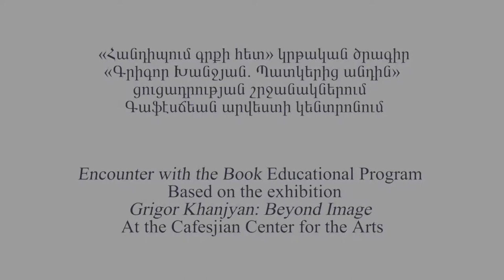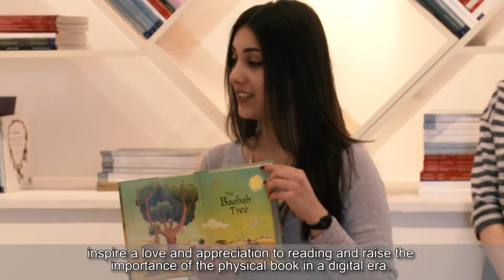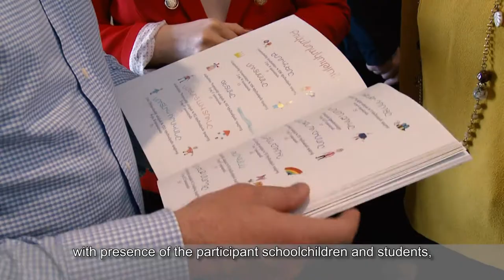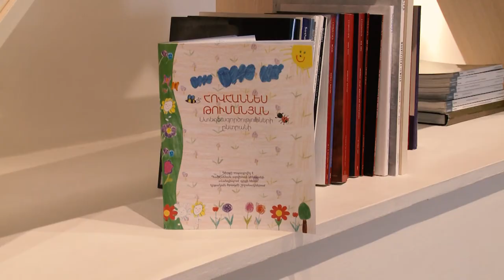Educational Program Encounter with the Book at the Cafesjian Center for the Arts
In December 2016 CCA launched an educational program, "Encounter with the Book", based on the exhibition "Grigor Khanjyan: Beyond Image".
The program was realized in two phases: creative workshops and book publication.
During workshops participants were introduced to Grigor Khanjyan’s heritage in book illustration and newly discovered the Book: its physical and intellectual content. The second part of the workshop continued in a library environment at CCA’s Interactive Study Center, where schoolchildren participated in interactive storytelling, followed by a book-making workshop, during which they learnt paper engineering techniques, design and made their own illustrated accordion style books. Each session featured a selected poem or story by famous Armenian writer Hovhannes Tumanyan.
As part of the program participants also visited a Printing House, where they were introduced to physical production of books and were familiarized with printmaking tools and techniques.
The program highlight was the publication of the book “Hovhannes Tumanyan: Selected Poems”, which featured the illustrations of participant schoolchildren.
The program was summarized on March 30, 2017 by a press conference with the program sponsor Beeline at the Interactive Study Center. Vahagn Marabyan, CCA Acting Executive Director and Andrey Pyatakhin, General Director of Beeline Company in Armenia presented the results of the “Encounter with Book” educational program and the book published in the scope of the program.